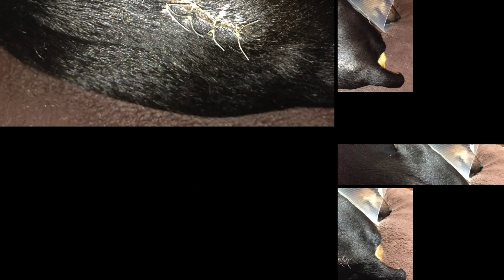ミニピン 隊長